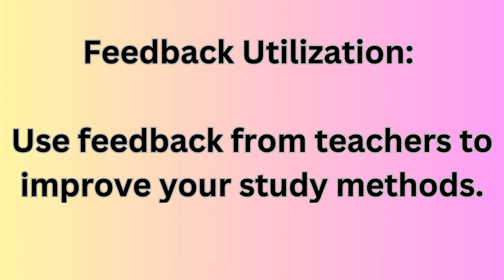study tips that ACTUALLY work part #41